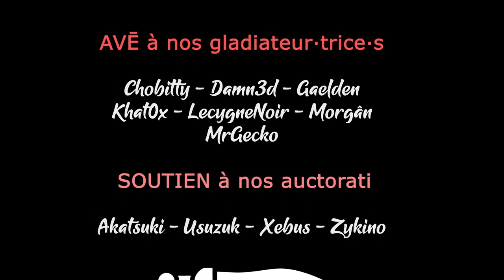HOLLYWOOD ANIMAL Démo - Ep03 - C'est le moment de sortir en salle ! [FR]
On essaye la démo de Hollywood Animal avant le Steam Fest, et le potentiel de rire est incroyable !

🔑 : Merci à Weaooy Studio !

- Ardarin
- Azzul
- Broudaff
- Le Baron d'Onyx
- Galios
- Glentharil
- Mallevin
- Mangazore
- Mazamara
- Zmoi6